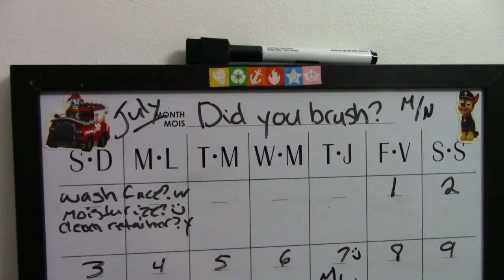Brushing Your Teeth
Ways that I have figured out help me brush my teeth! As brushing ones teeth does not come naturally or feels important to me, so I have found out ways to get it done! And for anyone who also has this troubling problem I hope these help you too if you give them a try!!